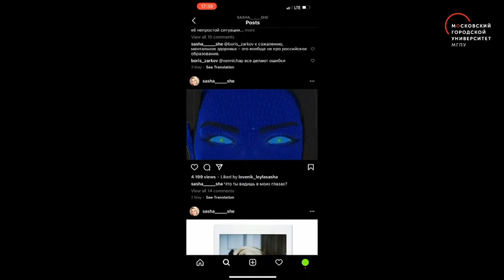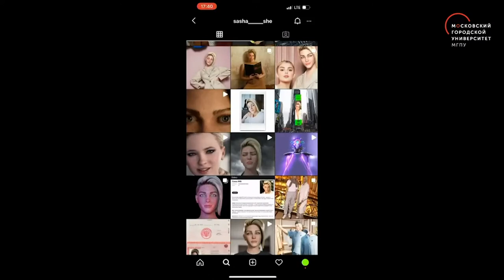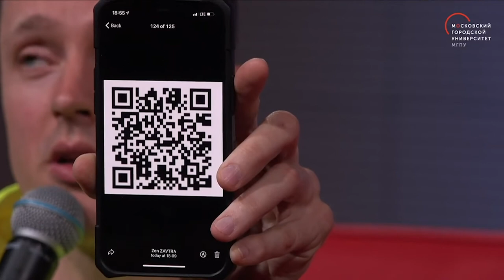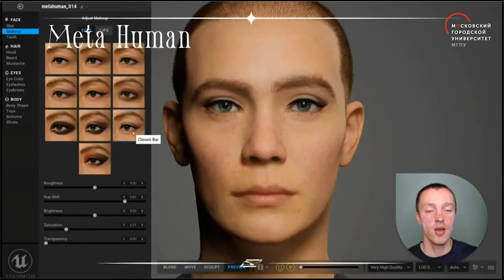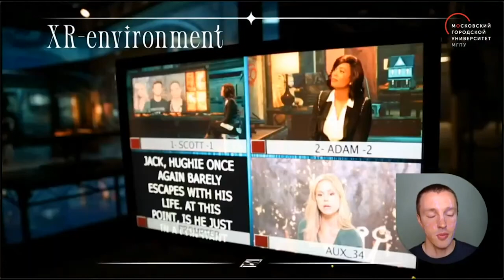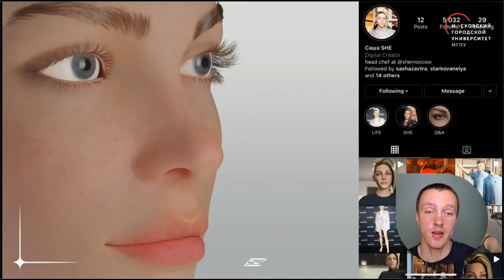Red Brick Conf / Дело жизни и успешный бизнес — Петр Иванов, Ольга Чучадеева, Ксения Назаренко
Как создать и развивать успешный, прибыльный, востребованный бизнес. О монетизации навыков, значении высшего образования и soft skills в предпринимательстве. О творчестве, мастерстве, провалах и удаче в бизнесе.

Спикеры:
— Петр Иванов, ex-директор и сооснователь Departament Agency, креативный директор Zavtra Studio, автор диджитал и event-проектов для брендов BMW, Audi, Samsung, Adidas
— Ольга Чучадеева, независимый PR-консультант, продюсер, музыкальный менеджер. Занималась направлением PR и коммуникаций в таких институциях, как Фонд «V-A-C», Британский Совет, аукцион «Vladey» и фестиваль «MIEFF», а также руководила различными проектами в сфере современного искусства, кино, музыки. Продюсер трибьюта 20-летнему альбому Мумий Тролль с участием Ивана Дорна и Монеточки

Модератор: Ксения Назаренко, программный директор федеральных образовательных событий, предприниматель, эксперт Института молодежи, эксперт Ассоциации тренеров Российского союза молодежи

14 и 15 мая 2021 года Московский городской университет МГПУ провел онлайн-конференцию про карьеру, внеучебку и образование «Red Brick Conf». Приглашенные эксперты из бизнеса, диджитал-сферы и неформального образования рассказали о выборе дела жизни и построении карьеры, о трендах на рынке труда и в образовании.